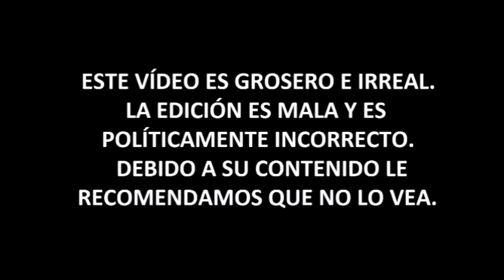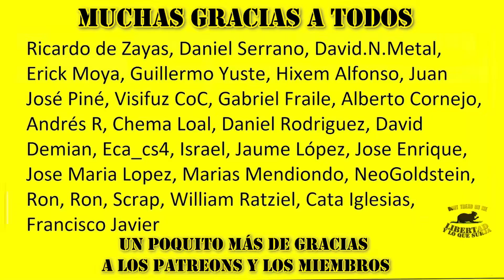PUNKYMONJA - Se ve NOPOR de *Inserte Burrada Inventada*